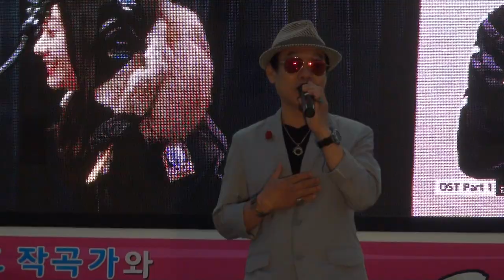윤구 가수(그여인*나쁜사람이야)월미도학무대가요콘서트17-5-28편집자 장털보